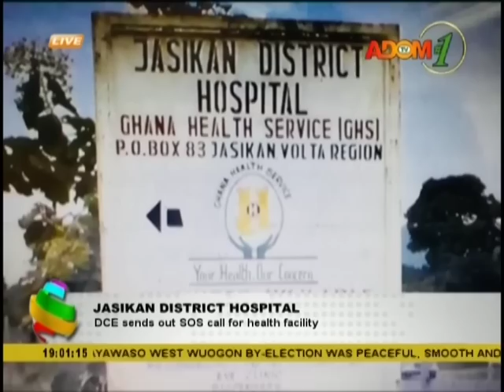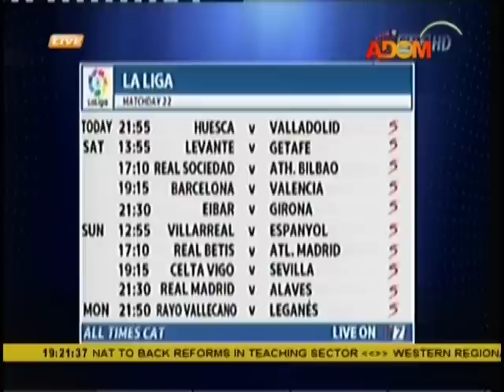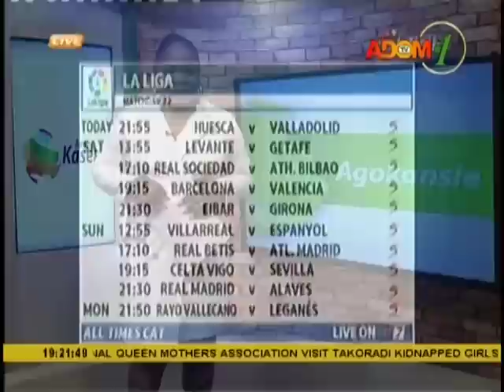Adom TV News (1-2-19)